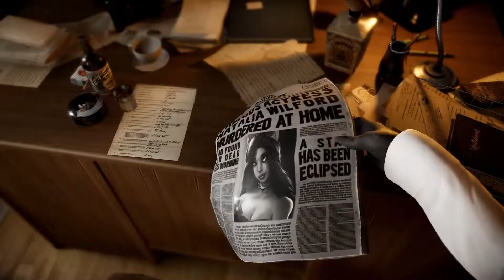Blacksad: Under the Skin - Story Trailer PS4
Blacksad: Under the Skin - Story Trailer focuses on the plot of the game as Blacksad -main character & playable hero- is going back on its investigation.
We are told that the case did not go as smoothly as he thought it would.

The trailer unveils the precise release date (09/26/2019) and reveals the official voice of Blacksad for the first time.